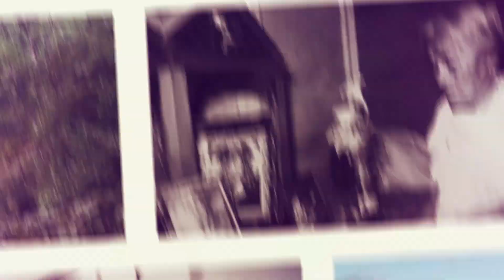'Feliz, Viajando Ando, con BenyMar' será la mágica Huautla de Jiménez, en Oaxaca, México.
🚀 ¡Atención viajeros! Estamos emocionados de anunciar que nuestro primer destino para 'Feliz, Viajando Ando, con BenyMar' será la mágica Huautla de Jiménez, en Oaxaca, México.
🌄 En este viaje único, exploramos la belleza natural y cultural de este pueblo encantador, mientras nos sumergimos en actividades que promueven el crecimiento personal y el bienestar emocional.
🌿 Únete a nosotros en esta aventura donde cada paso nos acerca más a nuestro objetivo de crecer, aprender y ser felices juntos. ¡No te lo pierdas!